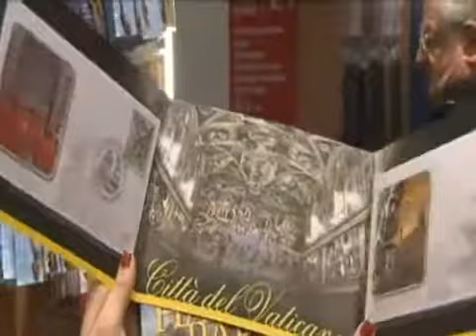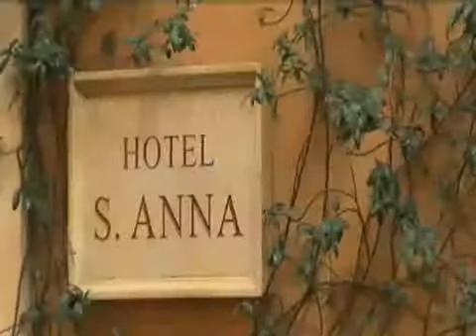Rosarios y estampas, los más vendidos | La Opinión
Apenas unas horas después de la elección de Jorge Bergoglio, el primer pontífice latinoamericano, los vendedores de recuerdos en las tiendas cercanas al Vaticano se afanan por la creación de nuevos objetos con la imagen del Pontífice.